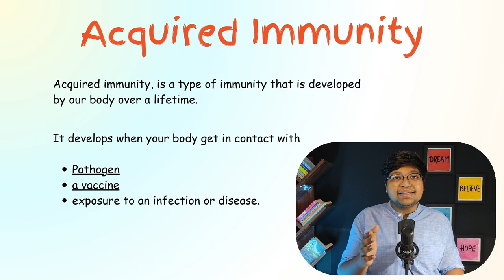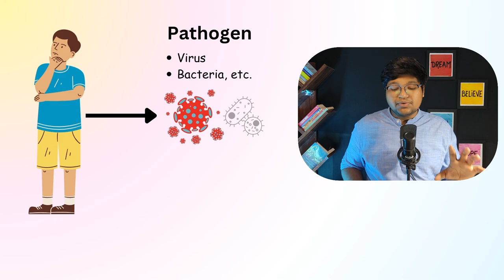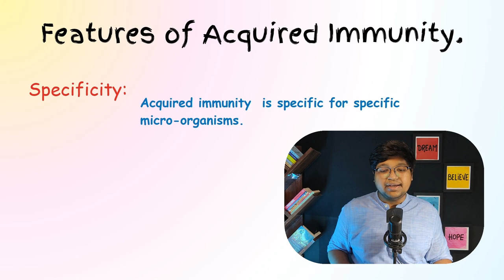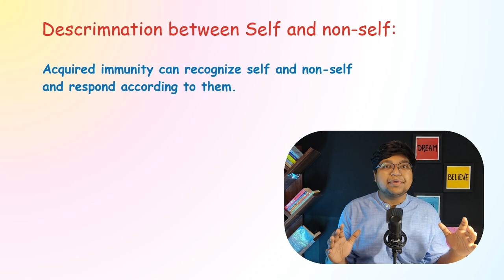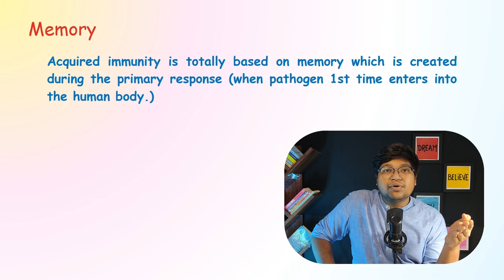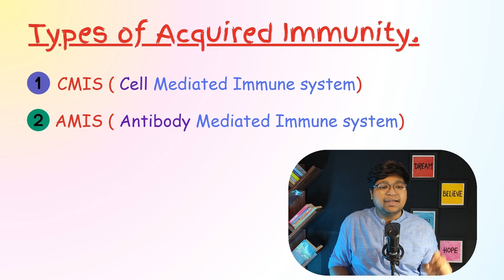Acquired Immunity - Human Health & Disease | Class 12 Biology NEET | KB Learnings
Video Intro:
" In this video, We discussed Acquired immunity and different types of acquired immunity like CMIS- cell-mediated immune system and AMIS - Antibody-mediated immune system and more. from biology class 12 human health and disease chapter 8 for NEET KB learnings

My gear for shooting this video:
🎙️Microphone1: MAONO AU-PM461TS
🎤Microphone 2: Boya ByM1
~Tripod stand: Digitek DTR 550 LW
🔅Ring Light: DIGITEK® (DRL-14C)
🟩Green Screen
⌨️Keyboard: Logitech K480 Wireless
🖱️Mouse: Logitech Pebble M350
My Laptop
I pad
Apple Pencil Alternative

Best Recommended Books that Everyone should read:

🧗Personal Growth Books:-
👌Atomic Habits
👌The 7 Habits of Highly Effective People

💸Financial Books:-
👌Rich Dad Poor Dad
👌Think and Grow Rich
🐦Twitter Find Your Interest Here